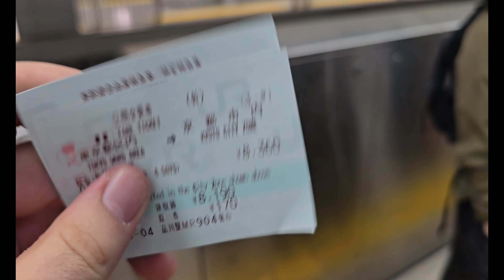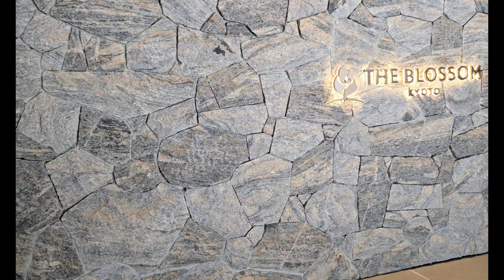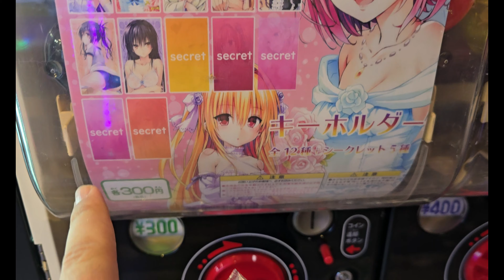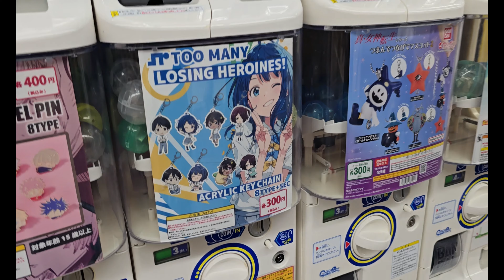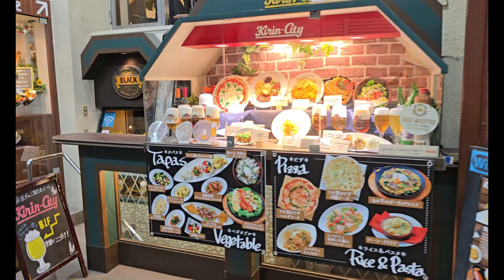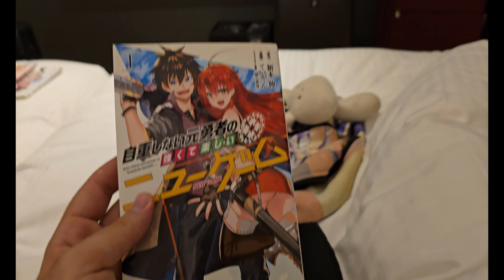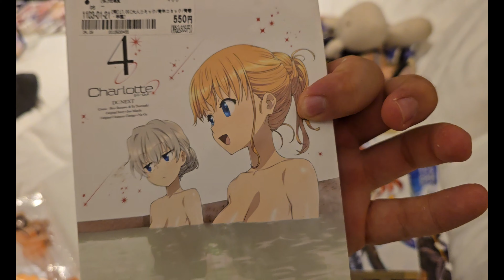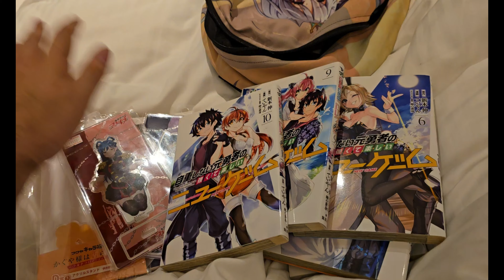🏮VOYAGE AU JAPON🍙{10/24} RETOUR À KYOTO !🎏{8ÈME PARTIE}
On se retrouve pour continuer cette nouvelle et superbe aventure à l'autre bout du monde, au Japon en plein Kyoto !!🎏

Et donc oui, on continue notre aventure direction Kyoto pour y découvrir des nouveaux lieux magnifique !

Et encore une fois, on va aussi voir certains lieux emblématique qui ont plus qu'inspirer l'univers de The Quintessential Quintuplets💖

Bon visionnage !
Harmit